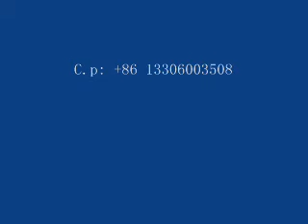sewing pocket to shirt